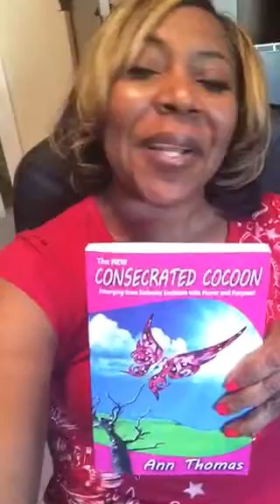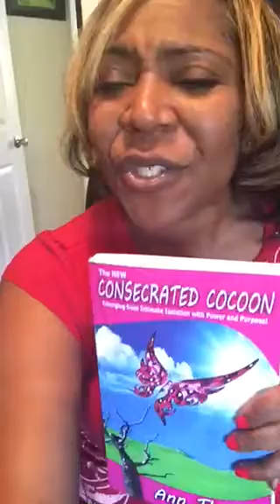The NEW Consecrated Cocoon is Ready!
New look, new format, more questions, and same powerful content. Get a deeper understanding of what God is doing in your life to prepare you to emerge from the place that you are with more power and purpose!